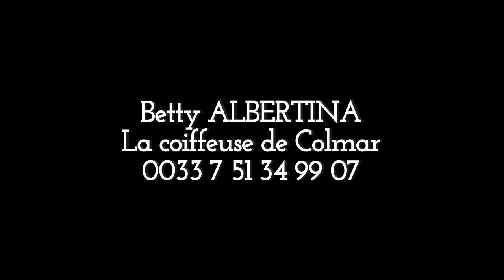CARINE MOKONZI A REPLIQUÉ, PONA LIBALA YA GRACE TEMO